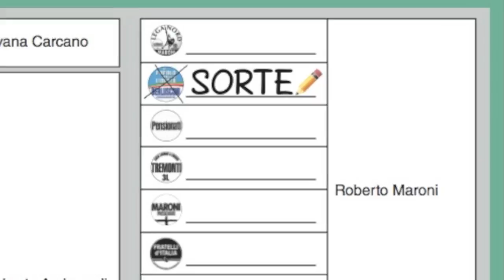"La Bergamo Forte" scegli PDL e scrivi SORTE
Alle elezioni Regionali del 24 e 25 Febbraio metti una X sul simbolo del Popolo Della Libertà e scrivi SORTE.